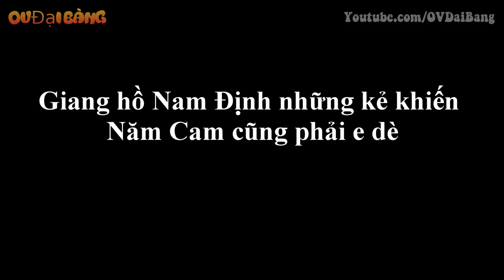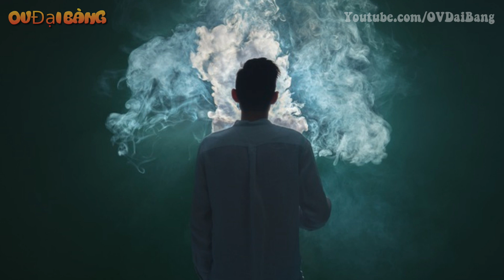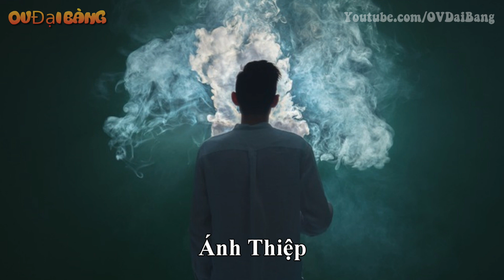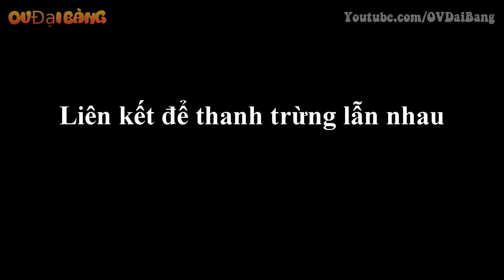Những phi vụ động trời của GH thành Nam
[OV Đại Bàng] - GH thành Nam - Những kẻ ngang tàng liều lĩnh khiến Năm Cam cũng phải kiêng dè, e sợ; những kẻ đã gây ra nhiều cuộc thanh trừng, những vụ cướp chấn động gây rối loạn TP.HCM.